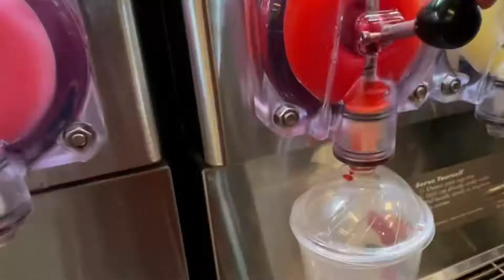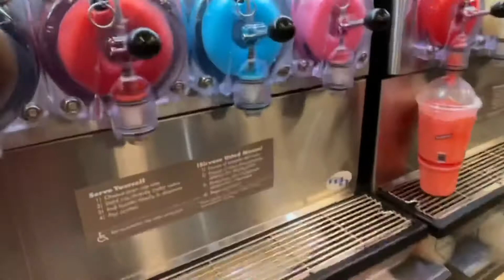Bounce house business July 10, 2021